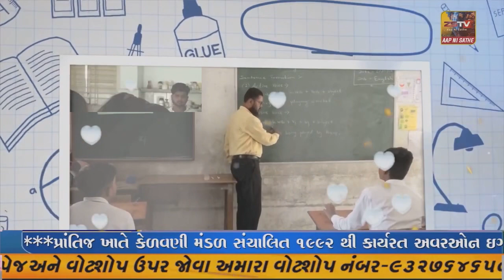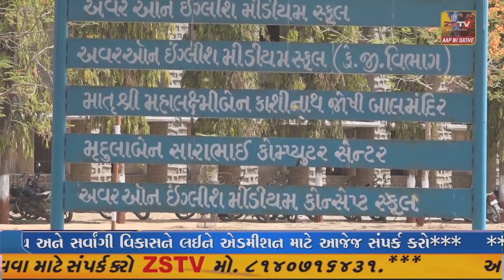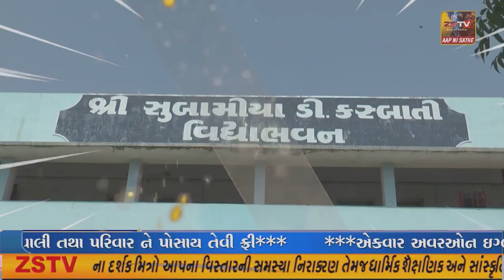પ્રાંતિજ તાલુકાના બાઇના મુવાડા ખાતે ખારીતેર ઝાલા પરિવાર સમાજ ની મીટીંગ યોજાઇ